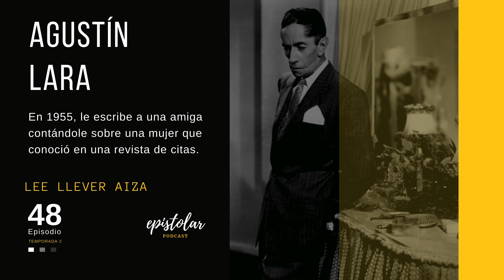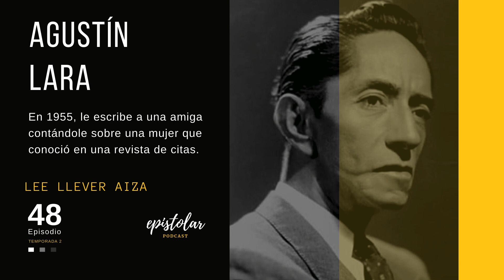Carta de AGUSTIN LARA a un AMOR que conoció en una REVISTA DE CITAS - Lee Llever Aiza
“El Flaco de Oro”. Así le dicen al músico Agustín Lara en su México natal, donde es un prócer. Fue el autor de una gran cantidad de boleros que hoy son himnos, como “Solamente una vez” y “Piensa en mí”. Fue célebre no sólo por la música sino también por su gran cantidad de amores. Quizás el más relevante fue el que tuvo con la diva del cine mexicano María Félix, a quien le dedicó la canción “María Bonita”. Esta carta cuenta una historia particular: la del amor no concretado. O, al menos, no en el mundo de los cuerpos. Mientras leía la sección de citas románticas en una revista, Lara conoció a una tal Mónica. Fue un vínculos hecho de cartas. Ella buscaba a alguien “lo bastante inteligente para no pretender conocerme nunca en persona”. Pero Lara cayó en la trampa. Y quiso conocerla. Aquí se lo cuenta a su amiga e intérprete Carmela Rey. Ésta es la historia de un desencuentro en la pluma más notable que tuvo la historia del bolero. Lee el actor Llever Aiza.